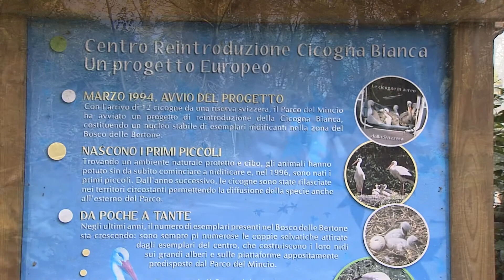Il volo delle Cicogne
Nel Parco del Mincio sono tornate le cicogne, dopo una intensa attività avviata dall'ente per la reintroduzione della specie. Nel video il racconto dell'esperienza e l'emozione del rilascio di un esemplare dal centro parco Bertone,